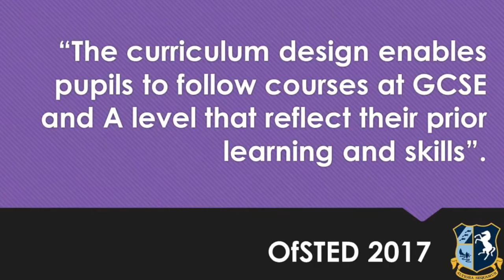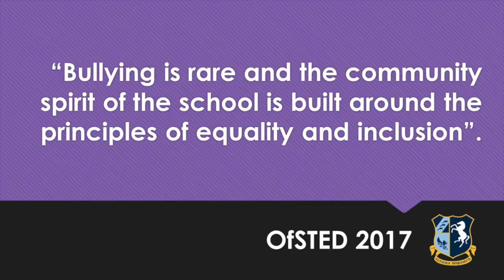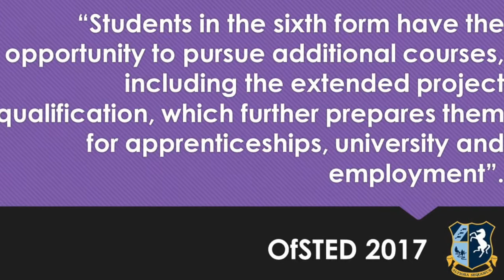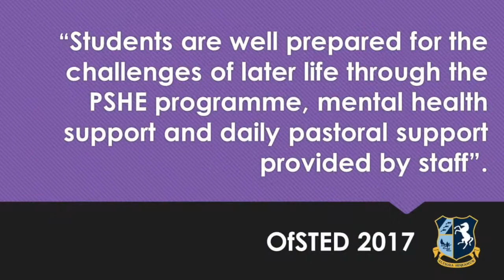Welcome to Chislehurst School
Chislehurst School for Girls is a happy and highly successful place of learning for girls aged 11-18, where students have every opportunity to excel academically, flourish personally and reach their full potential.

We are committed to the pursuit of academic excellence and to developing the leaders of tomorrow. Our strong pastoral support and commitment to mutual respect enable all our students to discover their strengths and truly develop a life-long love of learning.

In addition, we offer a range of musical, sporting and extra-curricular opportunities that will help equip your daughter for success and happiness in adult life. We want her to be confident, articulate, determined and compassionate.